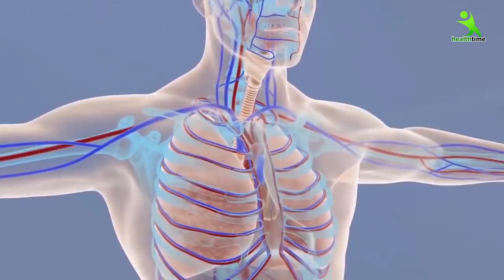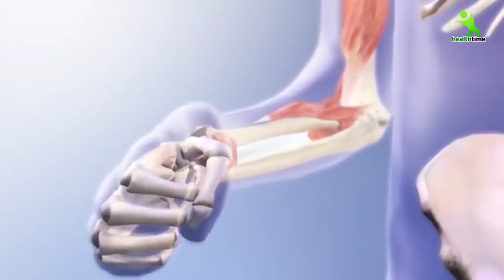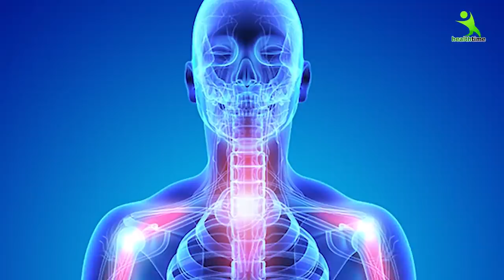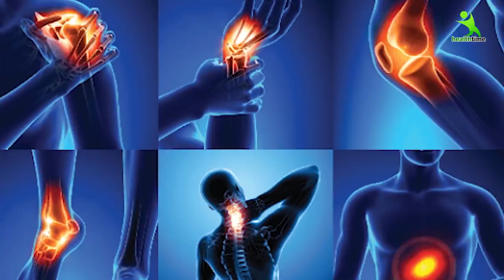4 बार खा लो ,हड्डियों की कमज़ोरी,बुढ़ापा,थकान,कैल्शियम की कमी,कट कट आना कभी नहीं होगी/ Health tips.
4 बार खा लो ,हड्डियों की कमज़ोरी,बुढ़ापा,थकान,कैल्शियम की कमी कभी नहीं होगी/Health tips
अगर घुटनों और जोड़ो में कट कट की आवाज आती है तो हो सकती है आपके शरीर में कैल्शियम की कमी ये चीज खा ले सारी कमी दूर हो जायेगी।
100 साल तक Calcium की कमी नही होने देता, जोड़, कमर दर्द अब और नही, कमजोर हड्डियों को फौलाद बना देगा
3 चीज़ें रोज़ाना लोहड्डियों की कमज़ोरीबुढ़ापाथकानकैल्शियम की कमी कभी नहीं होगीhealth tipshome remedieshow to increase immunityimmunity kaise strong karenjoint pain reliefjodomedard#5jo dard ka ilajcalcium ki kami kaise puri karecalcium deficiencyweaknessmuscle painback painknee painhealthy lifestyle tipshealth food for immunityayurvedaayurvedic treatmentgharelu nuskheimmunelooks and flavoursshoulder painweak bones treatment

7 din me 7 kilo vajan kam kare ,
7 दिन में 7 किलो मोटापा और पेट की चर्बी तेजी से कम करने का उपाय | कमर और पेट कम करने के उपाय..  Pet ki Charbi kam karne ka behtareen Upay .  7 Days Mein Aasani Se 7 Kilo vajan kam kare .
face pack
isha mehra
esha mehra health time weight loss
health time
exercise
hip kam karne ki exercise
treadmill workout
green tea
chest workout
saunf ke fayde
corona wireless